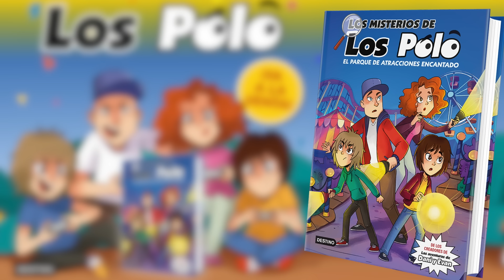Conseguimos el OUTFIT de navidad en WOBBLY LIFE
Los Detectives Gominola investigan mas CASOS en WOBBLY LIFE, pero es Navidad y encontramos al elfo de los caramelos, para pillar el outfit de navidad.
Wobbly Life es un juego de simulación en línea que te sumerge en un mundo colorido y extravagante. Puedes explorar libremente una ciudad vibrante y conducir vehículos, completar tareas y desbloquear nuevas áreas para mayor diversión!!